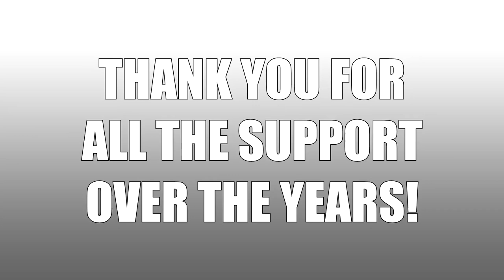United Idiots Top 15 Moments